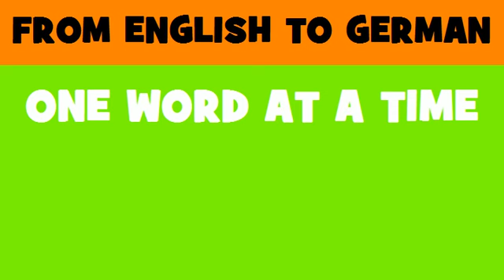FROM ENGLISH TO GERMAN = Rehabilitation hospital services